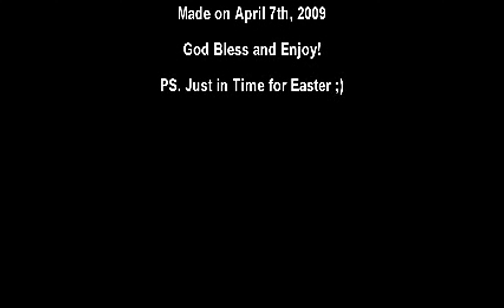Who I Am: A Bunnie Rabbot FanVid (Originally Done Around 2009, Upgraded To 4K UHD)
Originally did this back around 2009, now I have back up on YouTube, upgraded to 4K UHD.